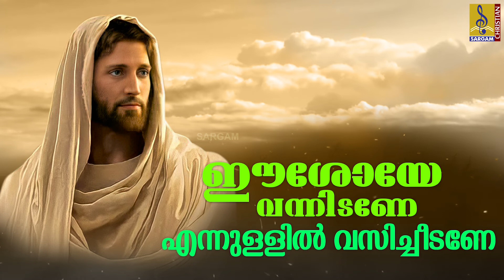ഈശോയേ വന്നിടണേ | Malayalam Christian Song | Snehadhara | Sung by Rajalakshmi | Eshoye Vannidane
Eshoye Vannidane is a Malayalam Christian Song, from the album Snehadhara. Lyrics by Sebastian Manjapra, Music composed by Sebastian Manjapra, Sung by Rajalakshmi.